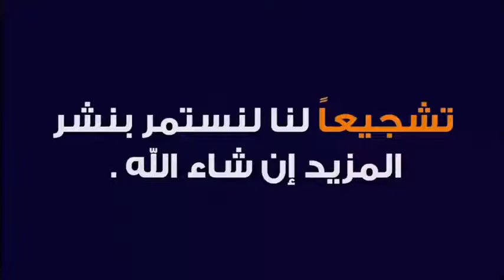هل فعلا الحامل والحافظ لكتاب الله مبشر بالجنة 🕌 الدكتور طيب كريبان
جديد 2021 : هل فعلا الحامل والحافظ لكتاب الله مبشر بالجنة 🕌 الدكتور طيب كريبان
 ▬▬▬▬▬▬ஜ۩☺۩ஜ▬▬▬▬▬
 ▬▬▬▬▬▬ஜ۩☺۩ஜ▬▬▬▬▬
⛔ أحبابي الكرام ، إذا أعجبكم الفيديو رجاءاً لا تنسوا :

 ▬▬▬▬▬▬ஜ۩☺۩ஜ▬▬▬▬▬
مواضيع سابقة

🕌 عَنْ أَبِي هُرَيْرَةَ، عَنِ النَّبِيِّ صَلَّى اللهُ عَلَيْهِ وَسَلَّمَ قَالَ:
 ▬▬▬▬▬▬ஜ۩☺۩ஜ▬▬▬▬▬
⚠️ توضيح مهم ❗

 ▬▬▬▬▬▬ஜ۩☺۩ஜ▬▬▬▬▬
# هاشتاغ الموضوع #